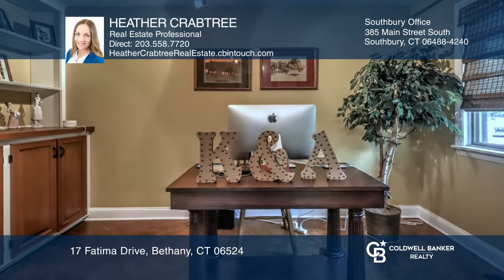17 Fatima Drive Bethany, CT | ColdwellBankerHomes.com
17 Fatima Drive, Bethany, CT

The pride of ownership is evident from the moment you enter this fabulous home. The entryway greets you and offers a perfect home office space tucked away from the rest of the home. Just up a few steps, you will be pleased to find hardwood flooring which continues throughout the entire house. The la